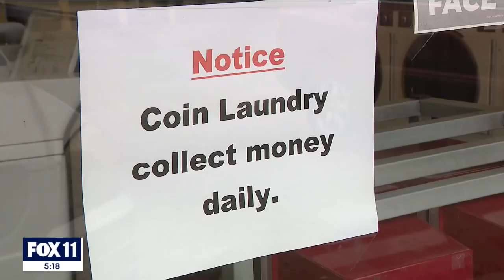Man caught on camera using power saw to cut into change machine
Surveillance cameras caught a man using a power saw to cut into a change machine at a laundromat in Boyle Heights. Luckily, no one was inside at the time of the incident.